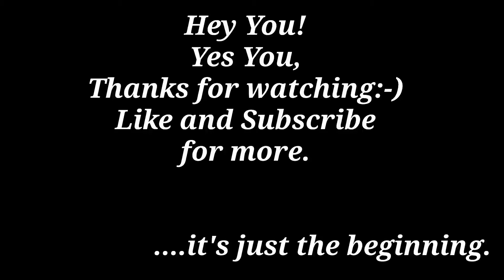OnePlus 3 vs Samsung S6 Edge Video Test. || Tech || theYARC.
Two videos are not properly synchronized, sorry for that.
Checkout our other videos too!
-theYARC Team.